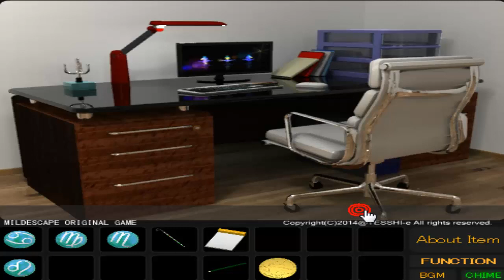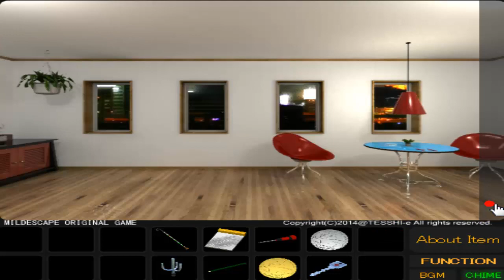マイルドエスケープ ７ （ハッピーエンド） （マイルドエスケープ）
マイルドエスケープ ７ 攻略
マイルドエスケープ ７